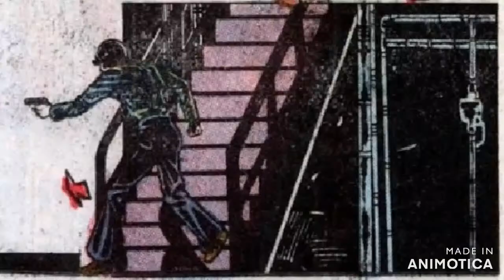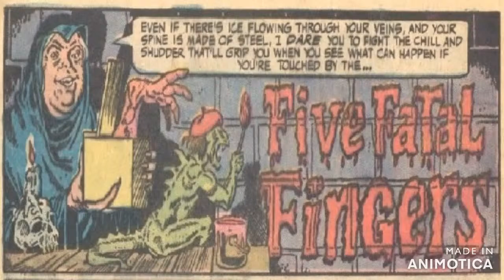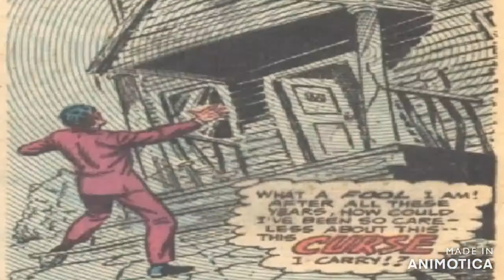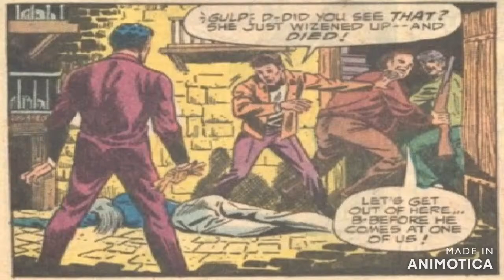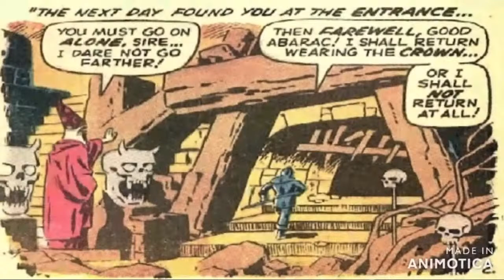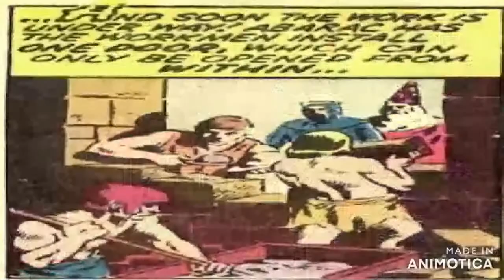Halloween Horrors with The Grey Man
Greetings brave witnesses to the eerie, uncanny & unnatural.

It's time for another scary selection of haunted Halloween yarns to chill you to the bone, set your flesh a-crawling and make your stomachs churn in abject terror.

The Grey Man has gathered a terrifying trio of tales to titillate your tendrils & set your hearts palpitating in dread.

Next up there's Escape Route from Charlton Bullseye 8 told by

And last but by no means least there's Five Fatal Fingers from The Witching Hour #69 with malevolent Matilda Gothika providing nasty narrating

Kevin Hole
Colin Tyler
Elric Newby (Into the Pit)